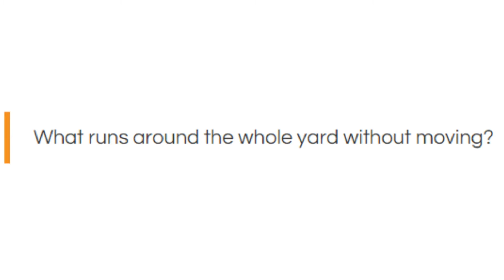January 26, 2017